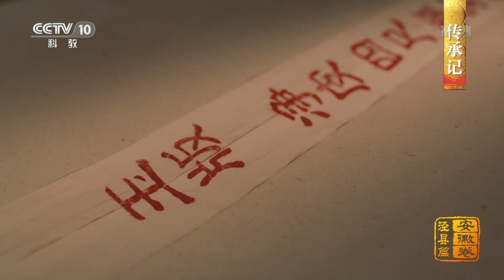[中国影像方志] 泾县篇 传承记 宣纸的制作工序 | CCTV科教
机器造出的宣纸，达不到画家对宣纸润墨微妙变化的需求，宣纸制作的多道工序需要工匠们一丝不苟地完成且不可出丝毫差错。“三丈三”是宣纸诞生千年之后面临的一次挑战，也是一次创新，更是宣纸千年工匠精神的凝聚和升华。